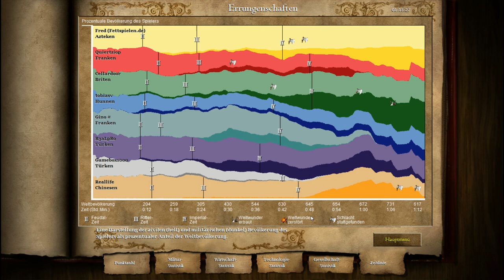AGE OF EMPIRES II ᴴᴰ #056 ►Die Mittelbrücke◄ Let's Play Age of Empires 2 ⁞HD⁞ ⁞Deutsch⁞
█ Heute: ... spielen wir auf einer Usermap, auf dem Gewinner des vorangegangenen Votings, der Mittelbrücke!

█ Und wieder ist Fettspielen von der Stunde 0 an dabei und spielt die Neuauflage des Strategie-Klassikers "Age of Empires 2". "Age of Empires II: HD Edition" ist die grafisch überarbeitete Version des Nostalgiemagneten von 1999 und lockt mit der integrierten Conquerors-Erweiterung und Multiplayer-Support via Steam nicht nur Retro-Freunde wie Fred hinterm Ofen hervor. Freut euch mit uns und erlebt die ersten Bilder des neuen alten Echtzeit-Hits!

█ Viel Spaß beim Video schauen wünschen euch Dennis, Tim und Fred! Lob, Kritik oder Anregungen einfach in die Comments packen! ☺